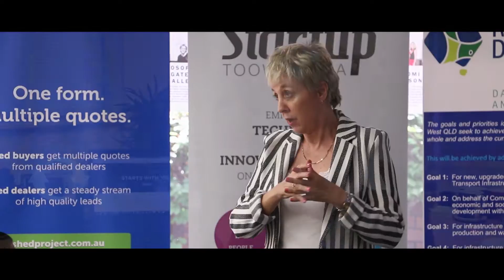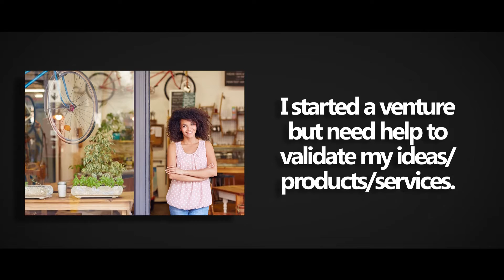Introduction to the WiRE program - video 1